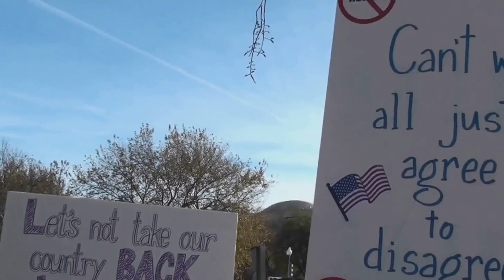Nervous about Biden Trump Rematch?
An Associated Press/NORC poll conducted from Nov. 30 to Dec. 4 found slightly over 50% of Americans feeling somewhat or very dissatisfied if Trump was the Republican nominee and Biden ended up as the Democratic party’s pick.

Likewise, an Economist/YouGov poll conducted from Dec. 9 to 12 found a similar majority of voters opposing a Biden and Trump 2024 run. That sentiment has only grown as voters head into the primary season.

Though many voters overall are unhappy with the choices, there is strong support for both candidates within each party, according to Charles Franklin, director of the Marquette Law School Poll. In a November national poll conducted by the university, 76% of Democrats held a favorable view of Biden and 78% of Republicans were favorable to Trump.

And multiple factors play a role in that phenomenon, experts said.

Photo Credit: Andrew Neel